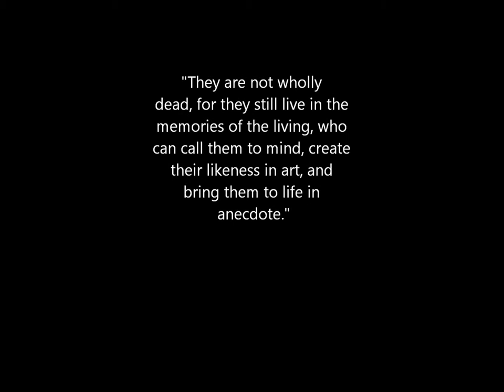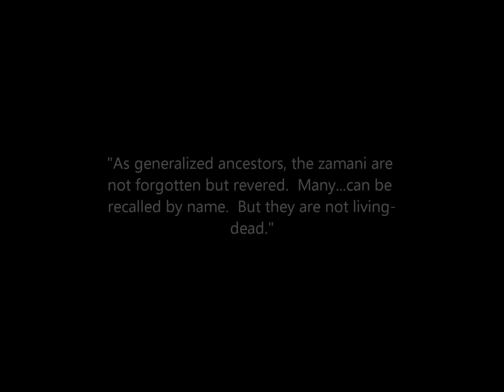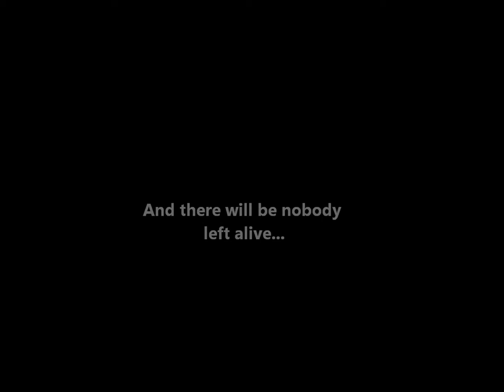The Brief History of the Dead Book Trailer Project.wmv